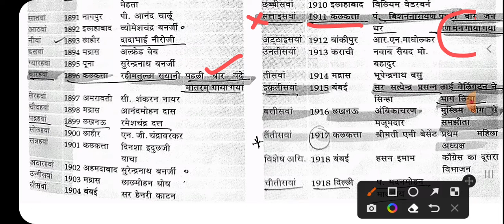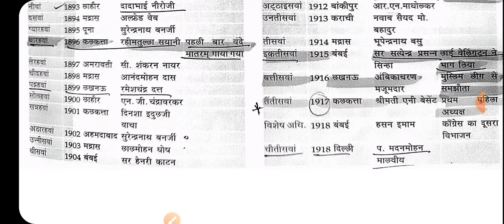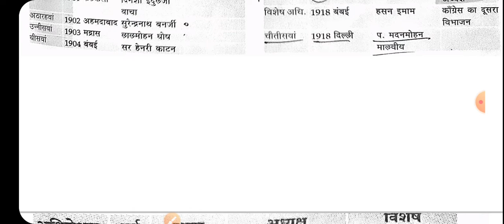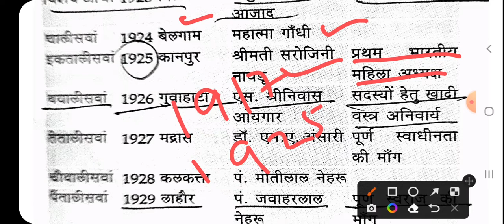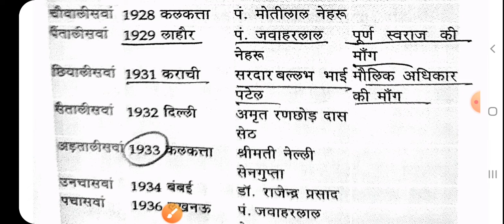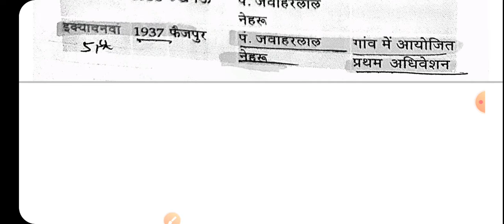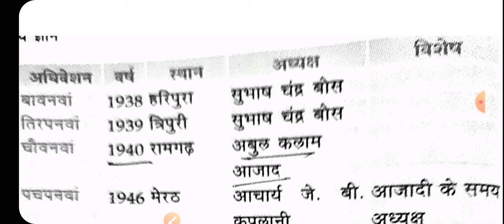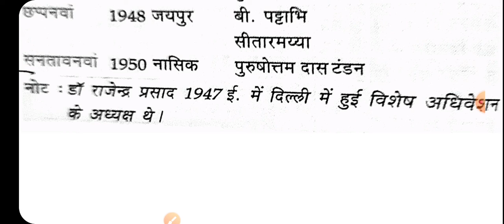INC कांग्रेस के अधिवेशन: कब और कहाँ History Listing-IV